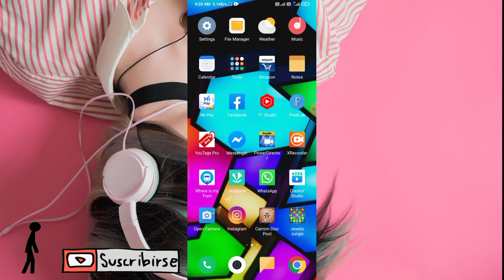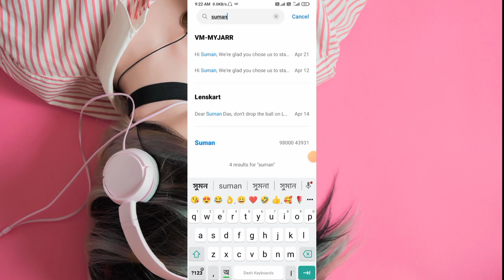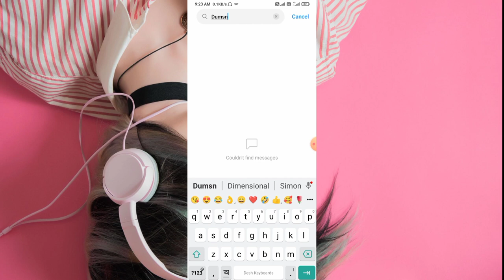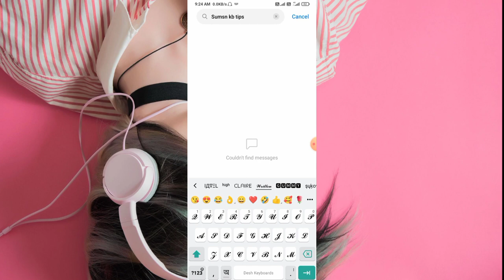ইংলিশে লিখলে বাংলা হয়ে যাবে | English To Bangla typing Apps | বাংলা লিখলে ইংরেজি হয়ে যাবে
ইংলিশে লিখলে বাংলা হয়ে যাবে | English To Bangla typing App

English To Bangla Translation App
English To Bangla Translation App Best Apps
English to Bangla keyboard
English to Bangla apps
বাংলা লিখলে ইংরেজি হবে
বাংলা লেখা ইংরেজি হবে
how to typing bangla without apps
English লিখলে বাংলা হবে
How to translate Bengali to English
How to translate English to Bengali

জিবোর্ড কিবোর্ড এর দারুন একটা সেটিংস | Gboard Keyboard Settings New Update
সবথেকে সুন্দর একটি Bangla Keyboard | Bangla Keyboard Apps 2022
সবথেকে সুন্দর একটি bangla keyboard অ্যাপস | Bangla Keyboard Bharat | bangla keyboard 2022
মুখে বললে বাংলায় লেখা হয়ে যাবে | Voice Typing Google Keyboard Bangla
কীবোর্ড এর মধ্যে নিজের ফটো সেটিং করুন | How To Set Photo On Keyboard
কিবোর্ডের ফন্ট স্টাইল কিভাবে চেঞ্জ করবেন 😳 | How To Change Keyboard Font Style
English To Bengali Typing | Bangla keyboard English To Bengali Typing
Gboard Keyboard Settings Bangla | Keyboard Settings Bangla
Bengali To English Translation | English To Bengali Translation
নতুন একটি কিবোর্ড অ্যাপস  | How To Use New Keyboard Apps 2022
বাংলা কীবোর্ড টাইপিং | How To Use Bangla Keyboard Without Any Apps
Bangla keyboard  kivabe set  korbo | Bangla Keyboard Setting
দারুন একটি কীবোর্ড অ্যাপস না দেখলে মিস করবেন | Best Keyboard Apps For Android
Gboard keyboard এর কিছু দারুন সেটিংস | Gboard keyboard Settings ( 2022 ) gboard keyboard
Translate Bengali To English | Bengali To English Translation | Gboard Keyboard Settings 2022
2022 অসাধারণ একটি বাংলা কীবোর্ড | Bangla Keyboard Apps | Bengali Keyboard